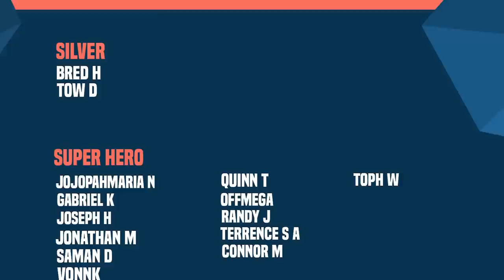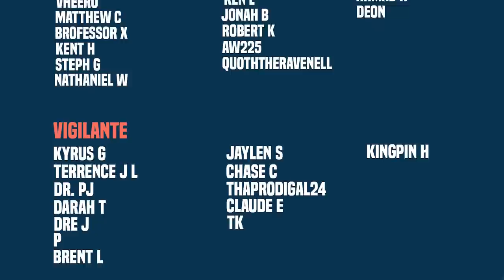Birth Of A New God!? | Avengers: The Death Hunters (Part 4) The Conclusion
New Videos Post:
Monday
Wednesday
Friday